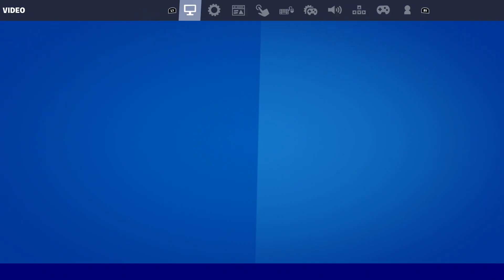HOW TO GET MORE FREE REFUNDS TICKET IN FORTNITE CHAPTER 3 SEASON 2 (FULL REFUND TICKET TUTORIAL)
*this is all satire* The video contains fiction content for entertainment. Have a good day.